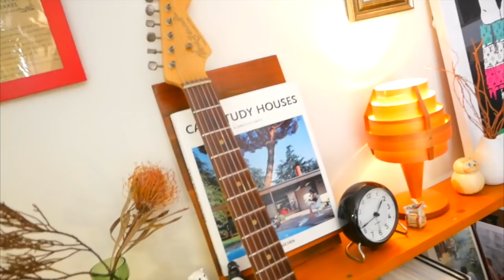みんなのウクレレ普段どんな風に置いてる？《ガズ家のウクレレ置き場》公開ー！GAZZLELE